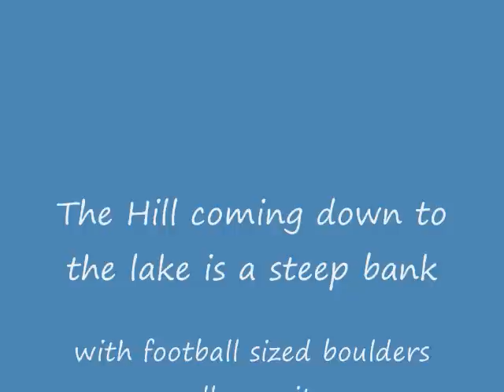Cave of the Winds dive site 2008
This dive site is located near Ilgen, MN in Lake Superior.  This dive site is very hard to get to from the road because of a very steep hill down to the lake with football sized boulders all over it. The cave in itself is very cool to dive through. It has an entrance on the lake side and an exit on the beach side. The total length of the swim through is about 70' long and only approx 15' deep. Once inside be sure to surface and check out the cavernous interior. Swimming out at the beach side continue South along the beach and you will find an old log/rock dock crib from the 3M company in about 25' to 35' of water. It was worth seeing once but I will use a boat to access this site if I do it again.